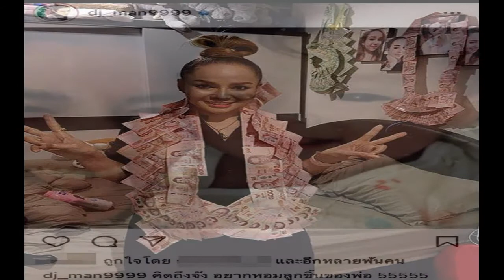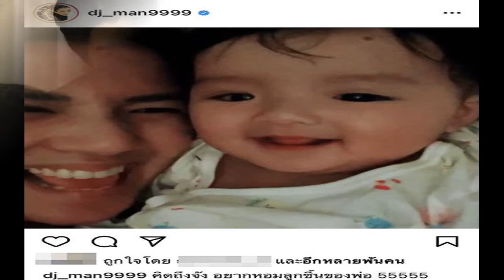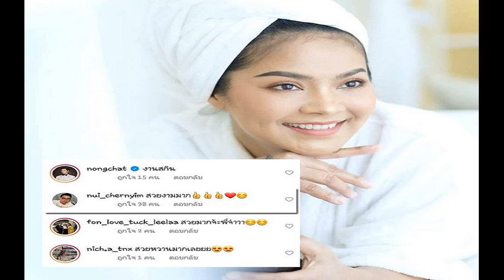เข่าแทบทรุด! ‘บัวผัน’ หมอลำดัง โดนขโมยมาลัยเงิน เก็บมานาน 2 ปีหวังให้พ่อแม่